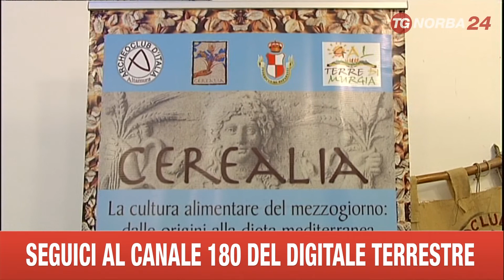BARI RUTIGLIANO CEREALI E LEGUMI